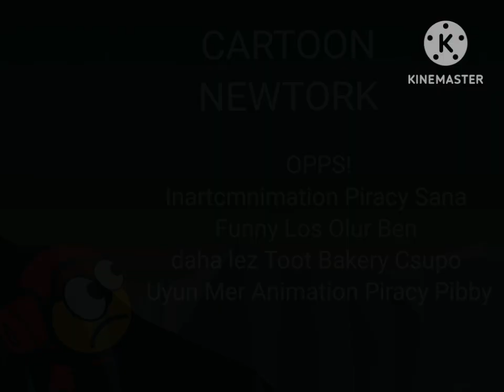[FALSO] Pantalla antipiratería de Cartoon Newtork (España) (2005 2006)